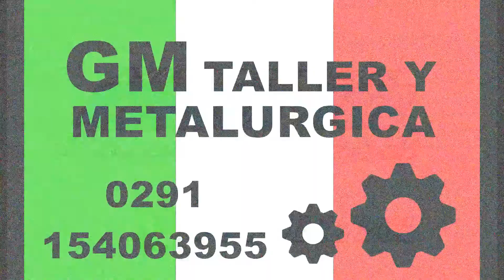GRUPO MB SEGUNDA FINAL 150 CC GUERRERO LIVIANO FECHA 4 SUPERKART SUDOESTE DORREGO 12- 6 -2022.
Pos. N° Nombre Clase Vueltas Total T° Dif. resp. 1° Dif. resp. anterior Mejor Tm En Vuelta Comentario

1 01 VILLATORO Federico GUERRERO LIVIANO 8 7:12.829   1:00.506 3
2 02 TURIEL EMILIANO GUERRERO LIVIANO 8 7:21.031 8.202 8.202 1:02.233 6
3 94 MANZOTTI Juan GUERRERO LIVIANO 8 7:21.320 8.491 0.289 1:02.369 6
4 35 BAYON Francisco GUERRERO LIVIANO 8 7:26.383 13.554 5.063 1:02.464 6
5 42 VENTURA MAURO GUERRERO LIVIANO 8 7:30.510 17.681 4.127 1:03.104 5
6 97 PERA Gonzalo GUERRERO LIVIANO 8 7:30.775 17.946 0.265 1:02.821 6
7 28 RAVANESI Elias GUERRERO LIVIANO 8 7:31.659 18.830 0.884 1:02.741 5
8 12 MENENDEZ ALAN GUERRERO LIVIANO 8 7:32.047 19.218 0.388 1:03.011 8
9 37 GASPARI jose GUERRERO LIVIANO 8 7:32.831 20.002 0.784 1:03.315 4
10 46 TURIEL emanuel GUERRERO LIVIANO 8 7:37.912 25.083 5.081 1:02.549 5
11 31 EMILIOZZI Emanuel GUERRERO LIVIANO 7 7:08.197 1 Vuelta 1 Vuelta 1:03.599 7
12 14 LEAL Tomas GUERRERO LIVIANO 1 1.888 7 Vueltas 6 Vueltas  0